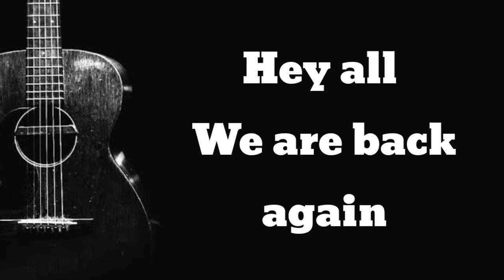Guitar Lesson 16, 8 Beats common strumming